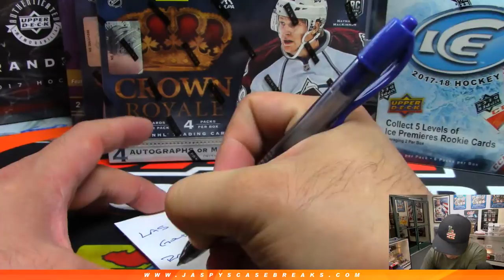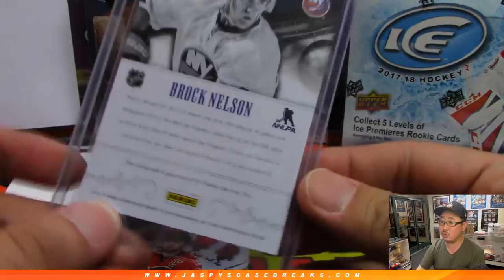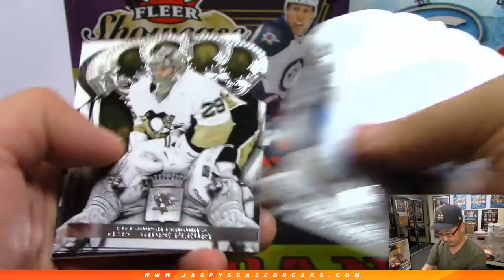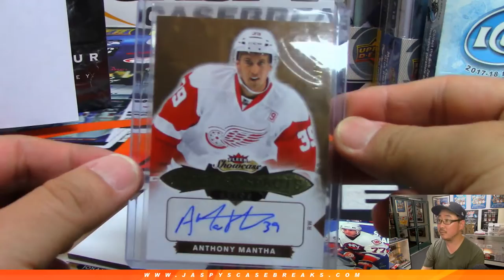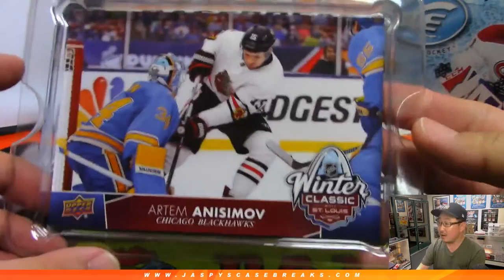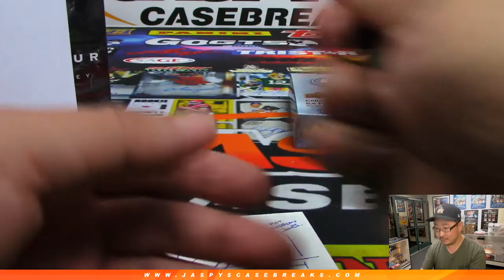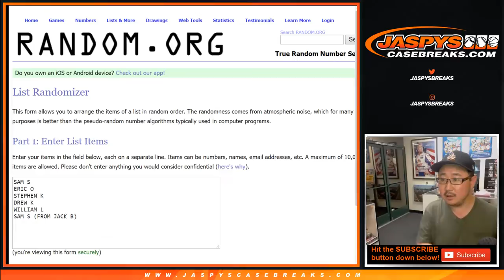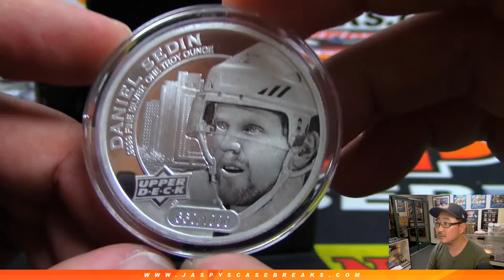Tu, 05/14/19 || Jaspy's 7Box Stanley Cup Hockey Mixer RT #1